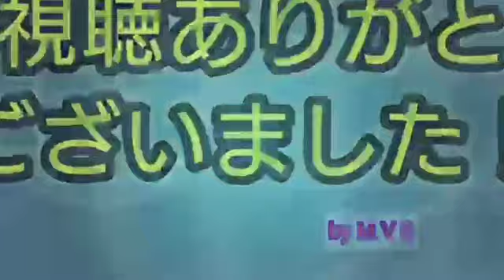【筆トークショー】ナイツ&古坂大魔王